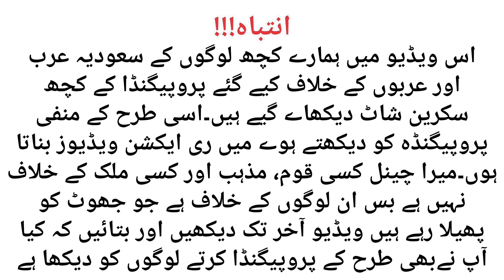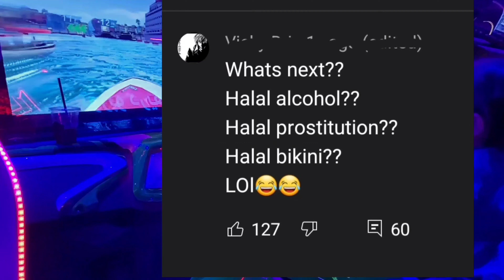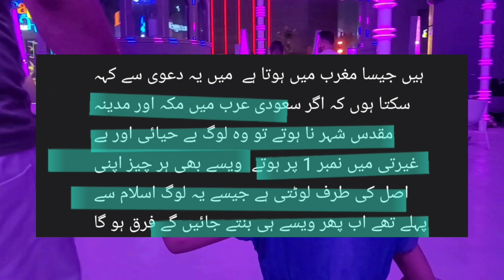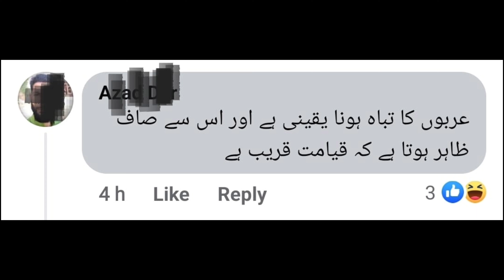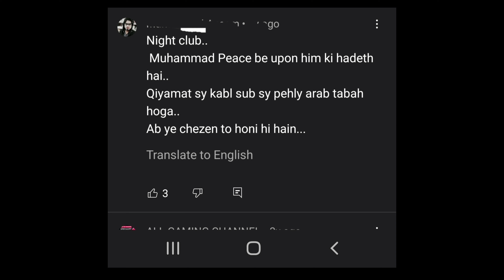Boulevard Riyadh City ||Alcohol,Bikni dance,Night club kidhar hain ||Namak haraam serie ||Ajaanib Tv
This video shows some screenshots of the propaganda of some of our people against Saudi Arabia and the Arabs. I make reaction videos in view of such negative propaganda.
My channel is not against any nation, religion or any country but against those who are spreading lies.
Watch the video to the end and let us know if you have seen people doing such propaganda

اس ویڈیو میں ہمارے کچھ لوگوں کے سعودیہ عرب اور عربوں کے خلاف کیے گئے پروپیگنڈا کے کچھ سکرین شاٹ دکھاے گیے ہیں اسی طرح کے منفی پروپیگنڈہ کو دیکھتے ہوے میں ری ایکشن ویڈیوز بناتا ہوں۔
میرا چینل کسی قوم، مذہب اور کسی ملک کے خلاف نہیں ہے بس ان لوگوں کے خلاف ہے جو جھوٹ کو پھیلا رہے ہیں
ویڈیو آخر تک دیکھیں اور بتائیں کہ کیا آپ نے بھی اس طرح کے پروپیگنڈا کرتے لوگوں کو دیکھا ہے
میرے چینل کو سبسکرائب کرنا نہ بھولیں۔